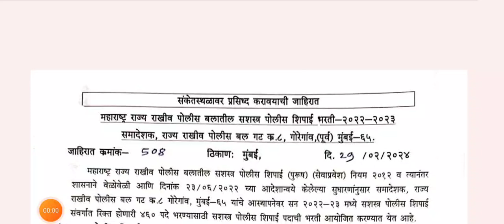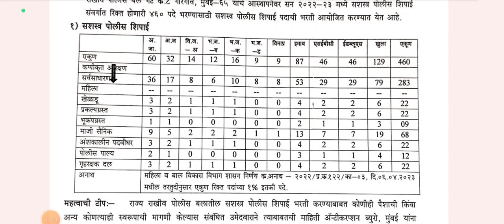srpf Goregaon Mumbai advertisement 2024